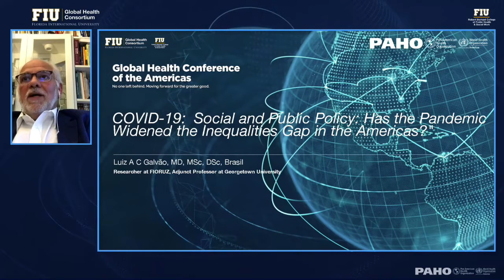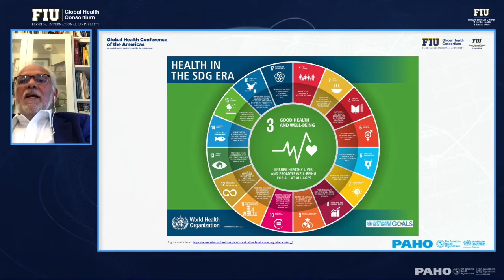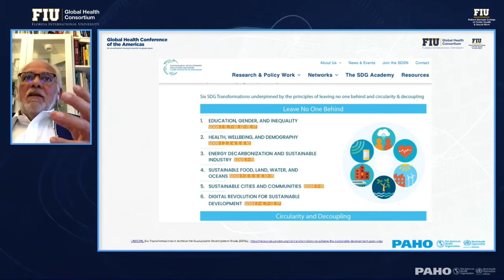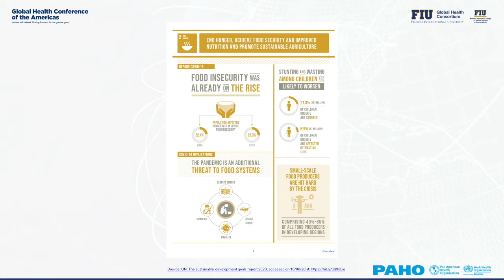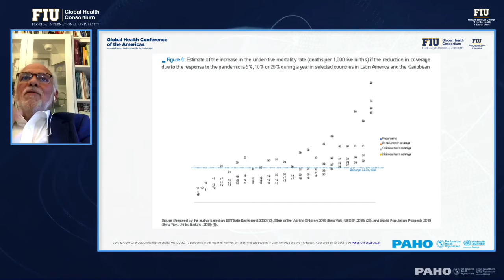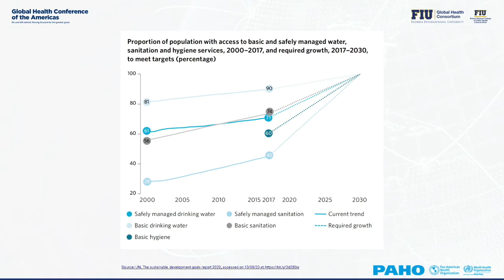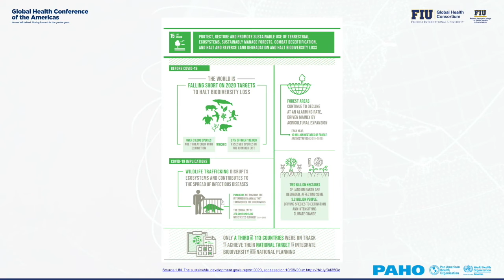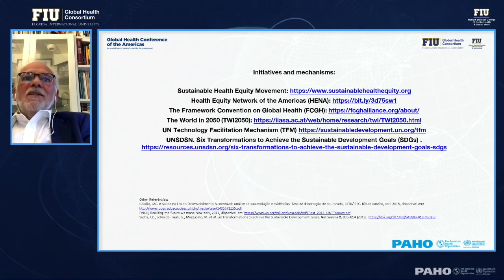Las políticas públicas y sociales han ampliado la brecha de desigualdad con la pandemia. Dr Galvão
Conferencia de Salud Global. 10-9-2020

Luiz Augusto Galvão, MD
Centro de Relaciones Internacionales de Salud CRIS, Centro de Salud Global, Fundación Oswaldo Cruz FIOCRUZ, Río de Janeiro, Brasil